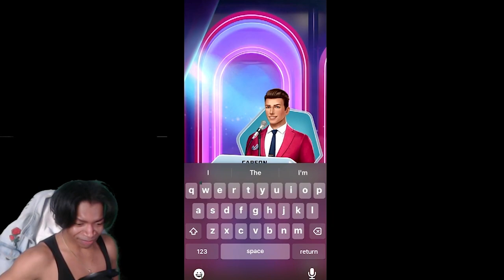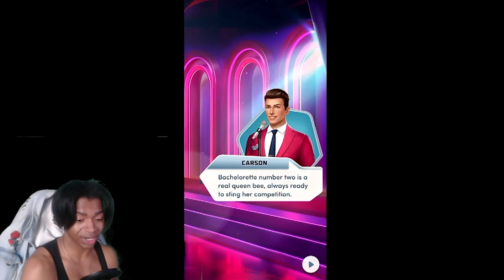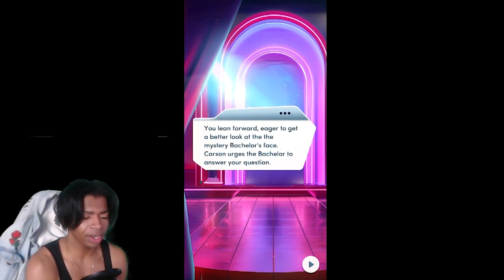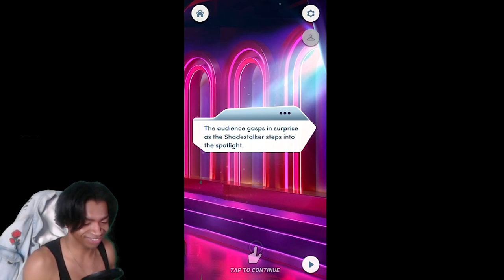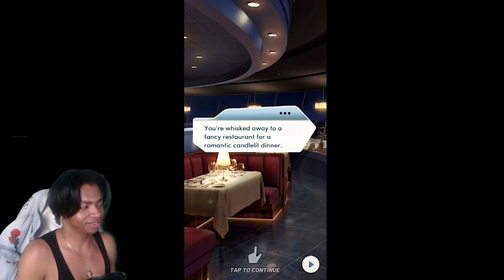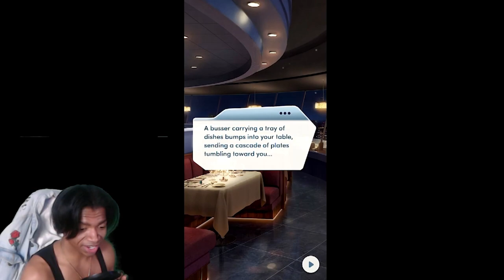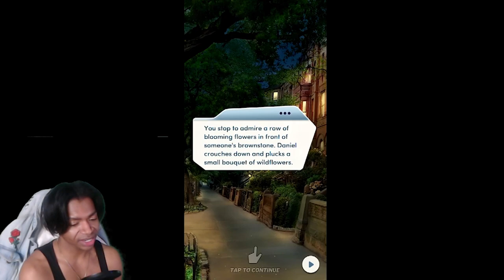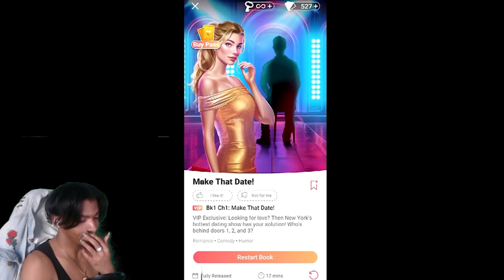I'M LOOKING FOR REAL LOVE ON A DATING SHOW! WHO WILL I CHOOSE!? Choices: Make That Date